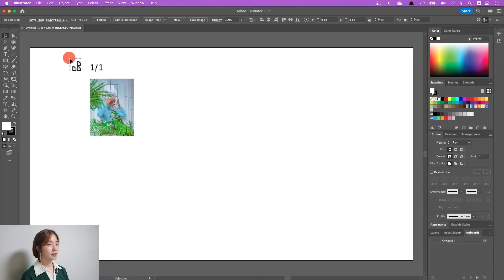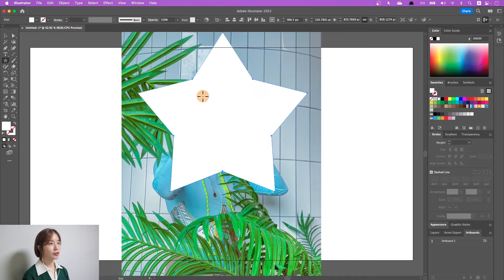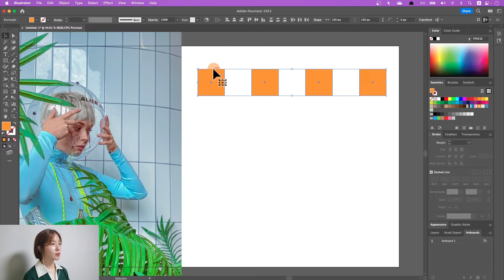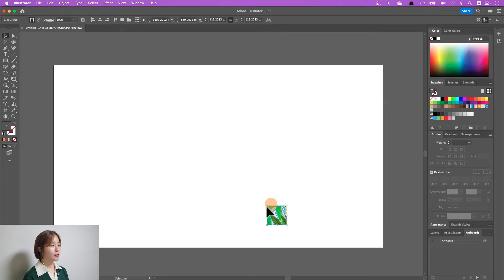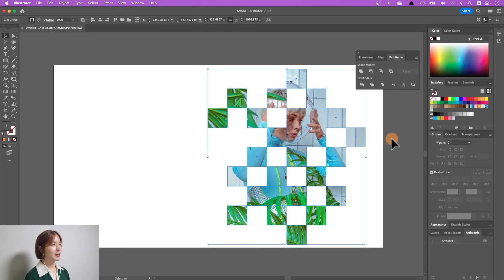일러스트 여러 도형에 이미지 넣기 클리핑 마스크 How to Clipping Mask multiple shapes - NEW 일러스트(기초) #8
도형에 이미지 넣는 방법이 궁금하신가요?
그렇다면 클리핑 마스크 기능을 이용하면 됩니다.
도형 하나로, 혹은 도형 여러 개로 클리핑 마스크 하는 방법을 알아볼게요!
NEW 일러스트레이터 기초 강의 여덟 번째 시간입니다.

00:00 인트로
00:32 Place
 이미지 가져오기
00:56 Clipping Mask
도형 하나로 클리핑 마스크
01:36 Clipping Mask
도형 여러 개 클리핑 마스크
04:01 클리핑 마스크
주의할 점
04:40 클리핑 마스크
 단축키